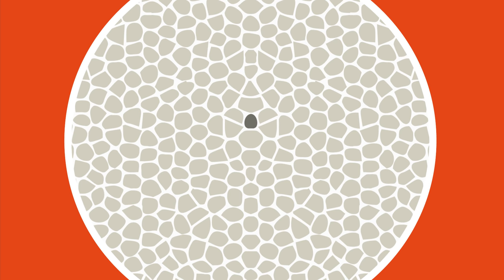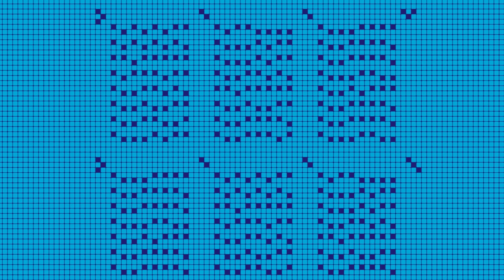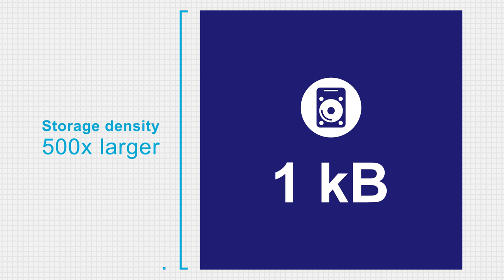Atomic scale data storage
An animation explaining the mechanism of storing information in the positions of individual atoms, used by Delft scientists to store one kilobyte of data on an area 100 nm x 100 nm in size. Animation made by Stijlbende.